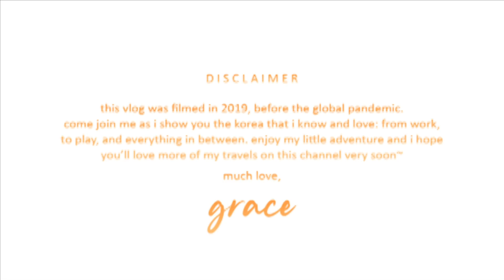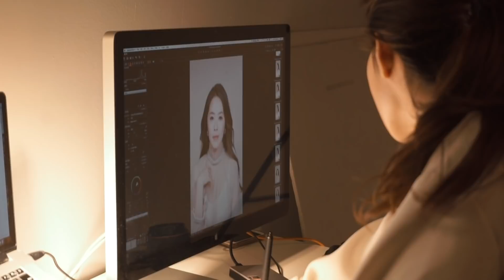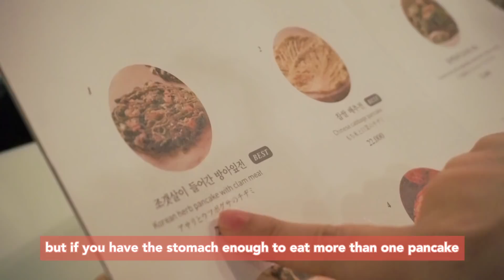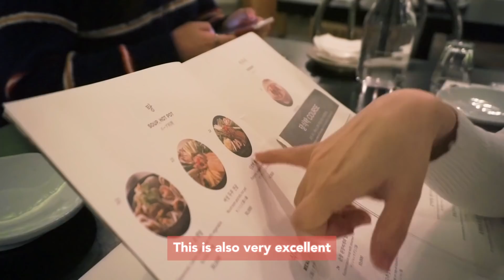DAY IN THE LIFE: Seoul Food Trip & Work! | Part 1: GRACE LEE IN KOREA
Hello everyone! Today I’m taking you with me to one of my favorite restaurants in Garosu-gil, Gangnam — Dal Siktak (달식탁). I really love their Clam Meat pancakes! This and more of my go-to orders and favorites that will surely make you full in this vlog!

Hope we can all go back and visit this place once things are okay again!

Welcome to Grace Lee in Korea! Join me in this three-part series as I show you my Top 10 Favorite Restaurants in Garosu-gil, Gangnam, Seoul, Korea! From work to play and all the food in between, let me take you to the not-so-hidden places popular among locals!

00:00 Intro~ Grace Lee In Korea
00:25 Korean Agency Shoot
02:28 Exploring Garosu-gil
03:19 - Dal siktak (달식탁)

for original recipes and mat-jip (delicious restaurant) tours around Korea and the world.